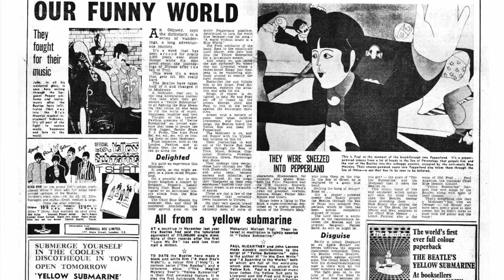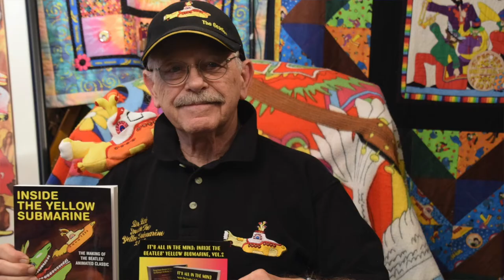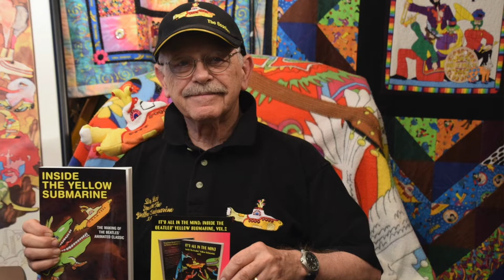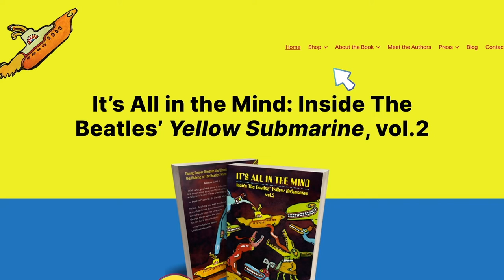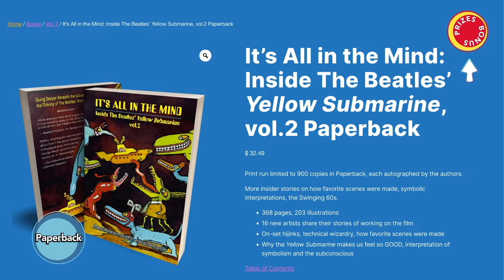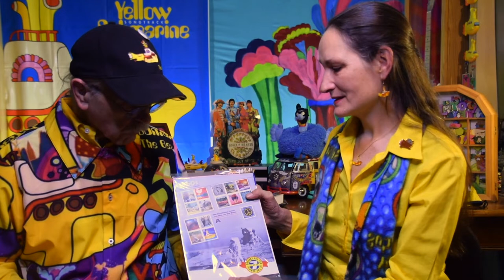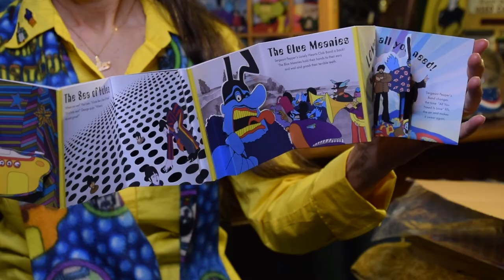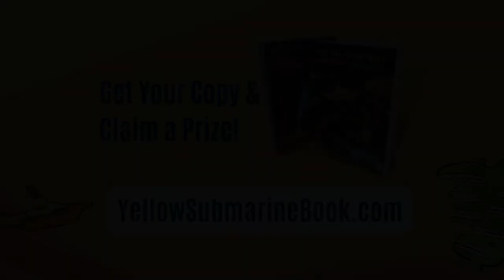Why We Wrote a Book on The Beatles' Yellow Submarine (1968) + Bonus Prize Market!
WELCOME TO THE YELLOW SUBMARINE UNIVERSITY!

In this special holiday edition, co-authors of Inside the Yellow Submarine, Dr. Bob Hieronimus and Laura Cortner, talk about the process of researching and writing about The Beatles’ Yellow Submarine. PLUS they share just a few of the prizes you can get (for free!) when you purchase the book. Whether you’re a fan of animation and illustration, symbology and Jungian analysis, or pop culture history in general, this is surely a take on the 1968 film you won’t get anywhere else!

to grab your copy and claim your bonus prize!